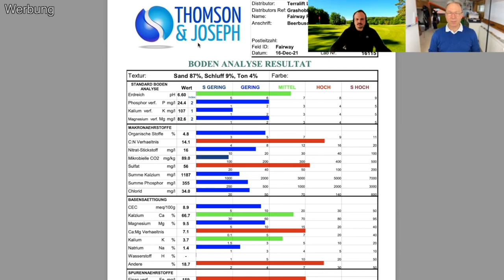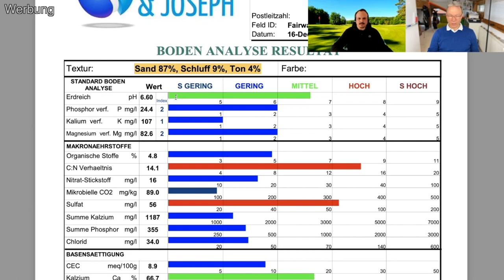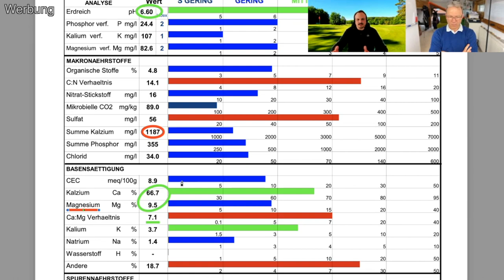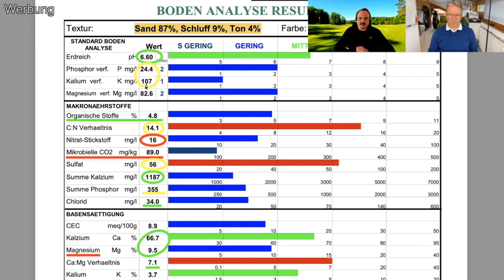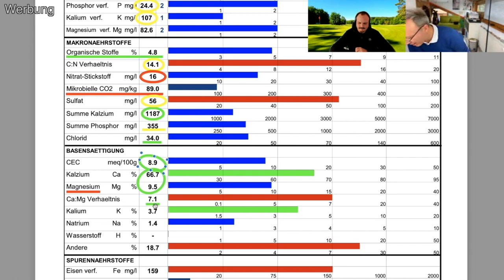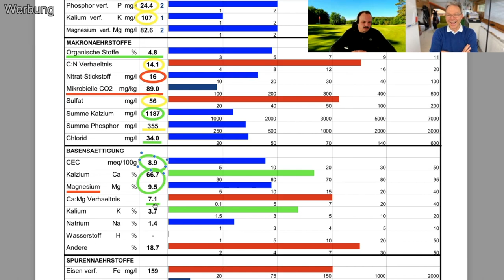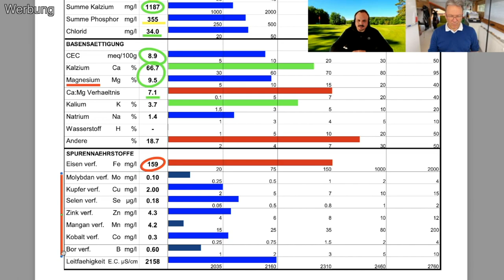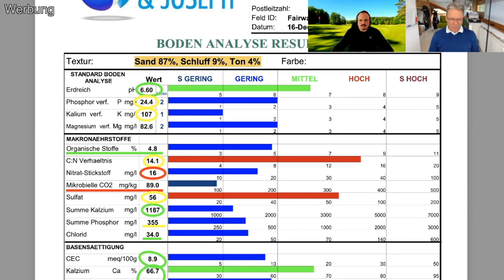Die PROFI BODENANALYSE von meiner RASENFLÄCHE ist da! Welche DRAMEN erwarten mich? Was muss ich tun?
Ich habe eine Profi Bodenanalyse erstellen lassen. Das Ergebnis der Bodenprobe ist da! Greenkeeper Kristian von der Fa. GRASHOBBER erklärt mir die Messergebnisse. Nun liegen 29 Messergebnisse vor, die teilweise schwer zu interpretieren sind. Da lohnt es sich einen Profi Greenkeeper zu fragen! So eine Analyse ist nur für Golfplätze und Sportplätze wirklich sinnvoll oder für Rasenfreaks, die einen perfekten Rasen haben möchten. 😉

Wenn ihr euch für die Produkte von grashobber interessiert, schaut gerne mal bei denen im Shop vorbei.

Ach ja: Achtung Werbung! 😉

Böden, Sandboden, Lehmboden, Humus, Schluff, Ton, Bodenarten und ihre Eigenschaften
Bodenbildung:
- Vom Fels zum Tonmineral (ab 5:30 KAK Kationenaustauschkapazität!)

Super Videos vom YouTube Kanal „Geographie - simpleclub“, Keep It Simple!

CUXIN Grün-Kalk Granulat, 20 kg
OSCORNA Rasaflor granuliert, 25 kg
OSCORNA BodenAktivator, 25 kg
NOVIHUM Argil 25 kg
PERLHUMUS 20 kg